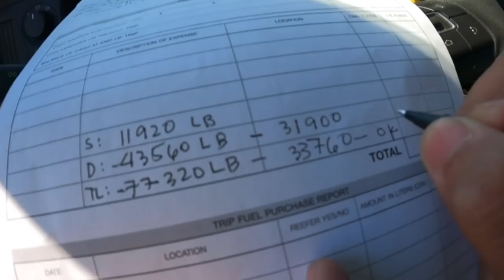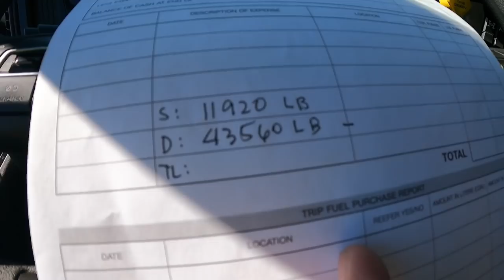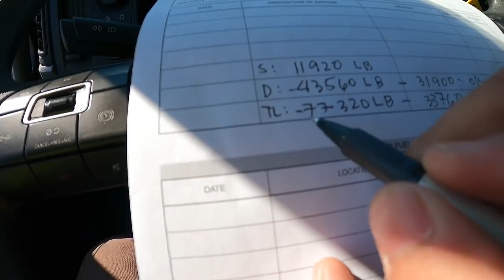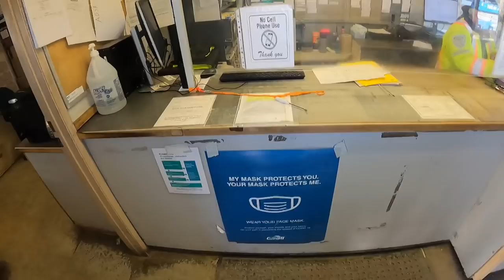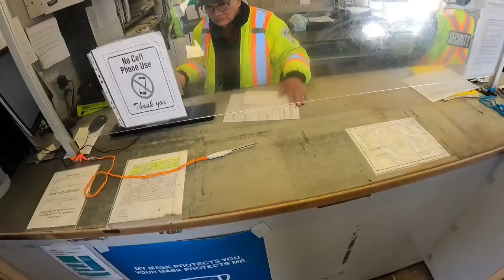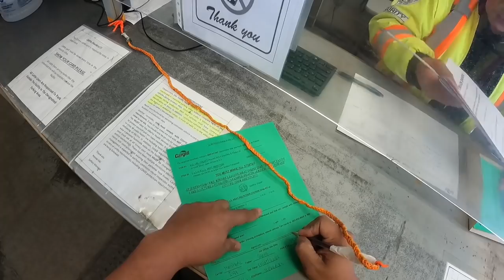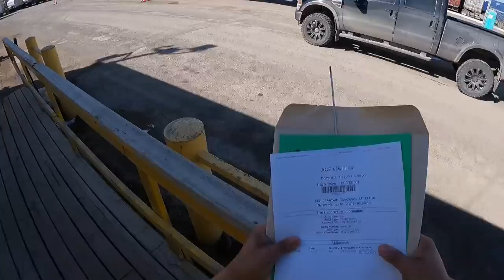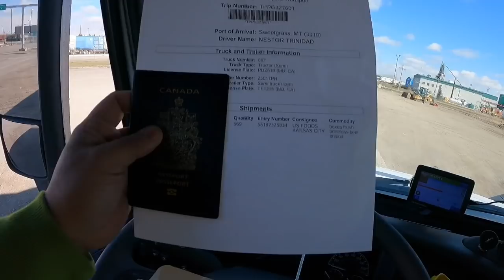Obey The Rules Otherwise You will be Accuse of Stealing ~ Lakay Trucker🇨🇦 [EP54]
Pick Up load and sign Papers, Scale
Trucking
rookie driver
beautiful scenery
truck driver
dangerous
slippery
icy road surface
winter drive
driving
block ice
Moose Bumper
Herd Moose bumper
Moose Bump
Collision
Body Shop
Truck Body shop
Towing Company
Truck Shop